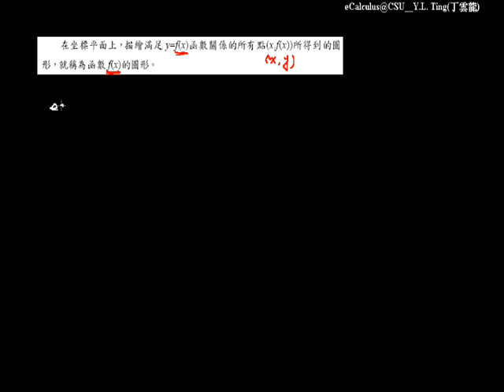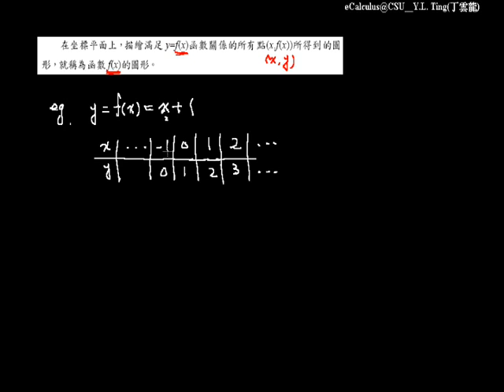線型函數 010 |國高中數學銜接教材 5-2